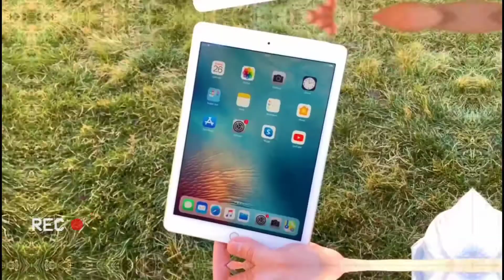EXPERIMENT: Big Bombs Vs Washing Machine in Urdu | Fact